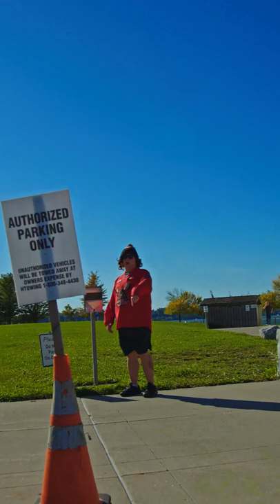Don't drive over the pilons and post and sidewalk to park in Hamilton please!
Don't drive over the pylons and post and sidewalk to park in Hamilton, please!